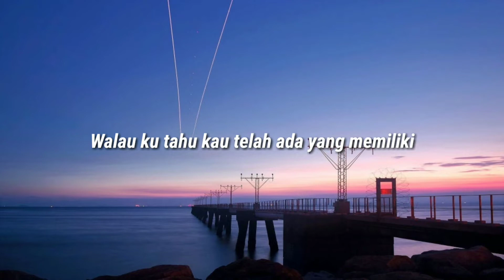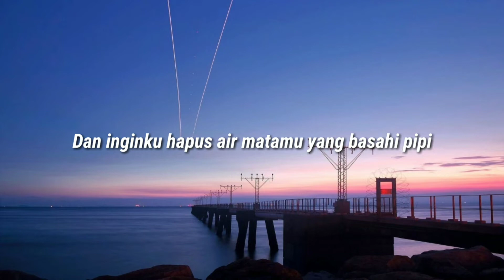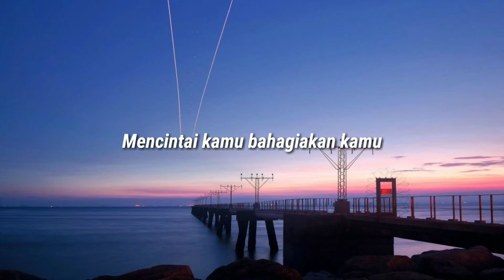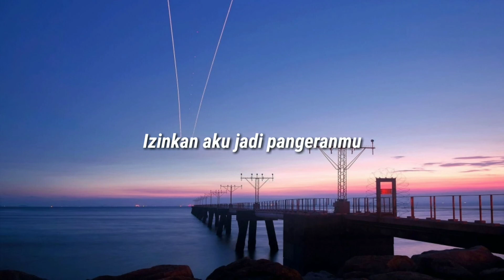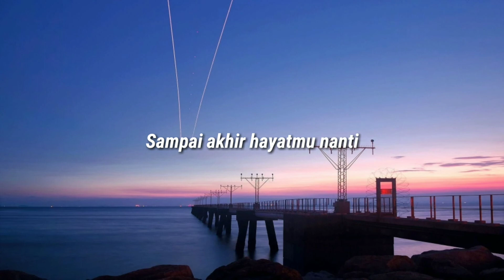Armada - Pangeran | slowed + reverb + lyrics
Armada - Pangeran

Kau yang begitu aku kagumi
Walau ku tahu kau telah ada yang memiliki
Ingin kuhapus air matamu yang basahi pipi
Karena kekasihmu selingkuh lagi
Izinkan aku jadi pangeranmu
Yang kan bangunkan tidur panjangmu
Bebaskan dirimu dari belenggu
Bertamengkan cinta
Aku kan jadi pangeranmu
Selalu ada untuk dirimu
Mencintai kamu bahagiakan kamu
Sampai akhir hayatmu nanti
Dan inginku hapus air matamu yang basahi pipi